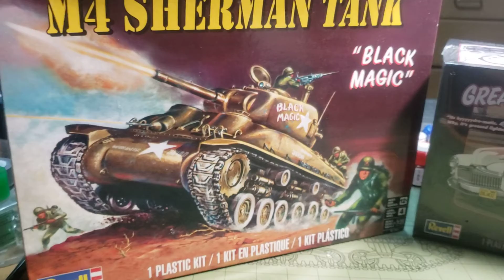100 subs giveaway